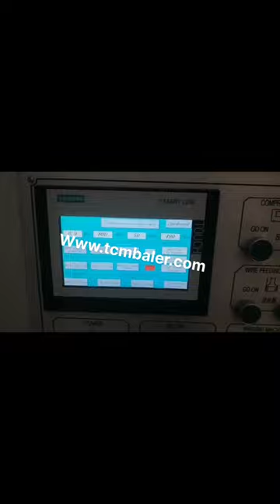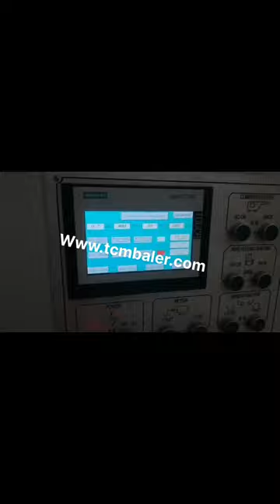waste kraft paper baling machine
Hydraulic Waste paper kraft paper Baler Recycling Myanmar, Portugal, China Hydraulic Waste paper kraft paper Baler Recycling Baling Machines, Find details about China waste paper machine, waste paper from Hydraulic Waste paper kraft paper Baler Recycling Baling Machines, Qingdao Sipingdafa Hello Baler Machinery Co., Ltd. China 2017 Waste Scrap Kraft Paper Waste Baler Togo, Gambia, China 2017 Waste Scrap Kraft Paper Waste Baler Machine, Waste Cardboard Baler Press Machine, Scrap, Find details about China Waste Scrap Kraft Paper Baler Machine, Waste Baling Machine from 2017 Waste Scrap Kraft Paper Waste Baler Machine, Waste Cardboard Baler Press Machine, Scrap, Ji Ning Hengwang Mining Machinery Co., Ltd. Waste Kraft Paper Scrap Plastic Bottle Press Philippines, Australia, Waste Kraft Paper Scrap Plastic Bottle Press Balers, baling Machine, bundling Machine Manufacturer, Find Complete Details about Waste Kraft Paper Scrap Plastic Bottle Press Balers, baling Machine, bundling Machine Manufacturer,Press Balers,Baling Machine,Bundling Machine from Other Packaging Machines Supplier or Manufacturer, Zhengzhou Yuxi Machinery Equipment Co., Ltd. China Waste Paper Baling Machine Panama, Waste Paper Lebanon, China Waste Paper Baling Machine manufacturers, Select 2020 high quality Waste Paper Baling Machine products in best price from certified Chinese Packing manufacturers, Packing Equipment suppliers, wholesalers and factory on Made, in, China.com Waste Paper Baler Machine Cyprus, Paper Compactor Estonia, Waste paper baler is a paper compactor machine which is used to compress and bale the waste paper like office waste paper, paper scraps, as well as old newspaper into a cube. Use the waste paper baler machine to make the waste paper which in loose condition to a tight bale. It is a very important step of the waste paper recycling. Hydraulic Baling Press Guinea, Waste Paper Baling Press Germany, We are a renowned name, which is engaged in delivering a comprehensive range of Waste Paper Baling Press Machine.The offered range is made utilizing high, grade raw material and innovative techniques in complete conformation with the international quality norms and standards. Waste Paper Baling Machine Puerto Rico, Paper Baling Machine Denmark, The Paper Baling Machine offered by us are used for baling of various types of material eg. paper waste, leather clippings, woolen rag, corrugated sheets, coir, polythene, P.V.C. etc.These machines can be tailor made as per the specifications are given by the clients. Waste Paper Baling Machine In Paper Recycling Switzerland, Paper Austria, Either vertical waste paper baling machine or horizontal waste paper baling machine can be used for baling paper, while shredding newspaper and magazines is highly suggested before baling as these materials in most cases are in piles, with very high original density. paper baling machine squeezing waste Canada, Albania, paper baling machine and paper baling press machine is used to press the scrap generated from paper,note book,newspaper,stationary item,from government firm and so on, but to make new paper its costlier than recycling .so this paper baling machine is helped in to press the all kind of paper,hydraulic waste paper baling press machine,hydraulic waste paper baling press.hydraulic waste paper, Paper Baler Machine Ecuador, Paper Baling Press Uganda, Paper Baler, ONP Baling Press, OMG Baling, Kraft Paper Balers, , So baling paper waste by a paper baler machine is the best way to handle this massive amount of waste. Paper baler machines in SINOBALER Sinobaler has a wide array of balers that are ideal for baling paper. In fact, since there are so many paper baler models that handle paper, Paper Mexico, Plastic Malaysia, 2015, 7, 24Paper, Waste paper is graded to meet both local and international standards. Two bulk balers on site are used to compact paper for transportation to paper mills. We supply the majority